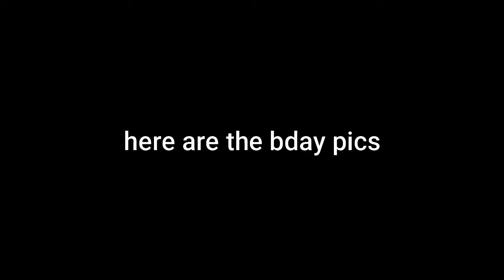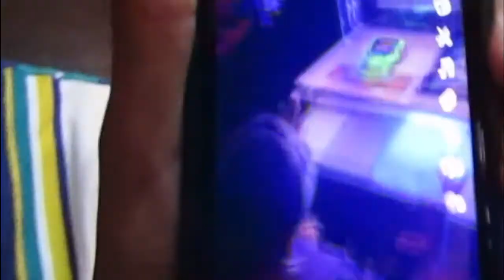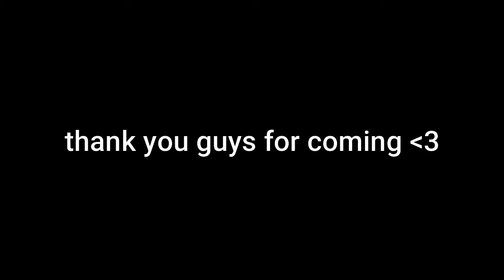My sweet 16 went a little like this…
In today's video, you guys get to come with me for my birthday experience. If you enjoyed then like the video.